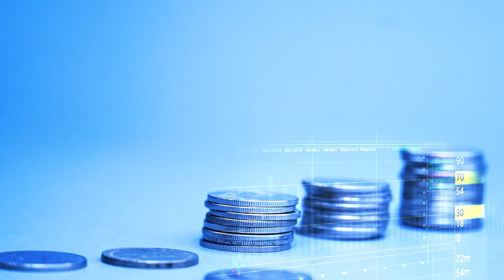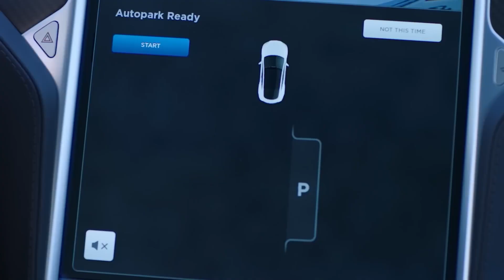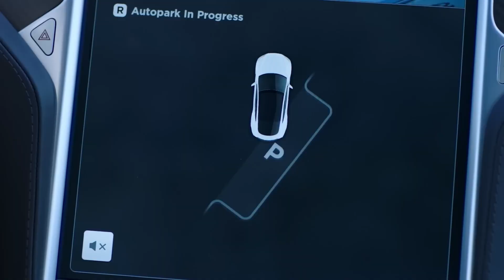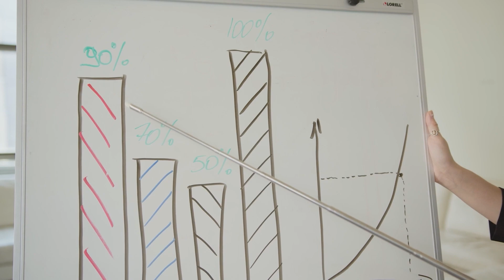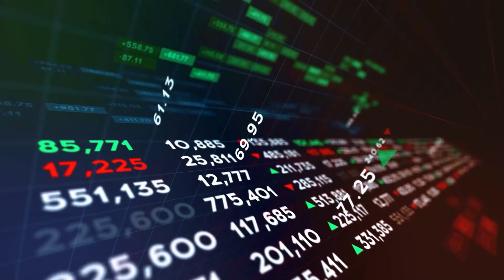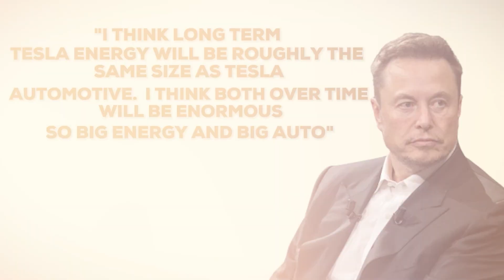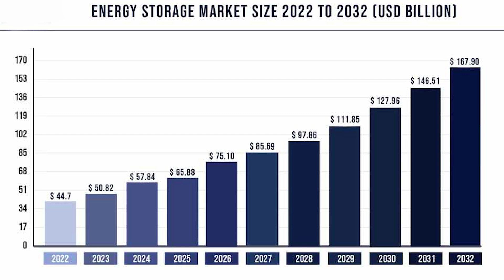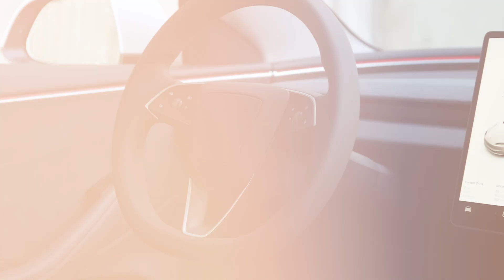Tesla Energy - Everything You Need to Know